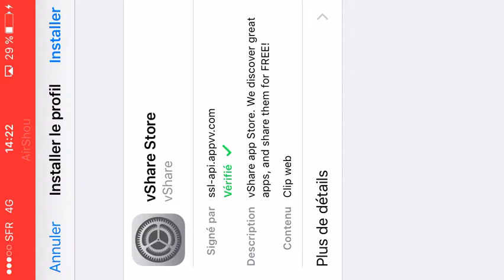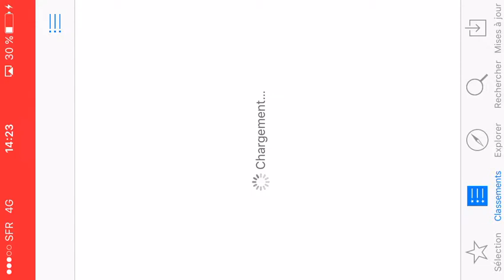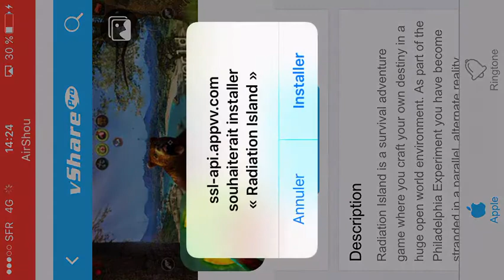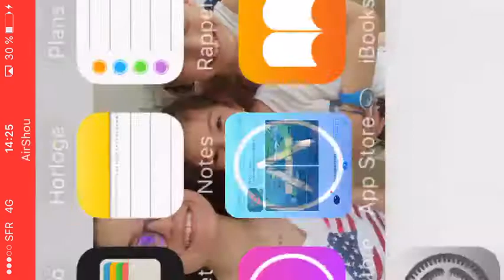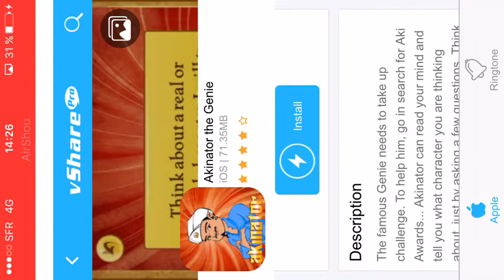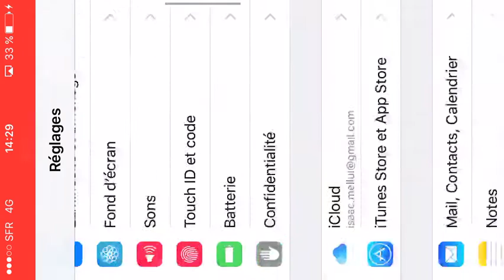Comment avoir toutes les applications payantes gratuite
Slt À tous,
Aujourd'hui c'est une vidéo sur une application qui permet d'avoir toutes les applications payantes en gratuite grasse à une application. A la prochaine 😘😘